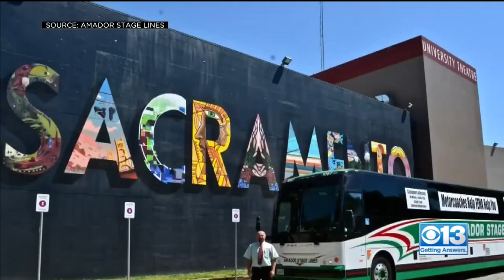Motorcoach Fight For Survival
William Allen, president and CEO of Amador Stage Lines, sent one of his empty buses on a trip to Washington, D.C. last week in an effort to help save the industry.